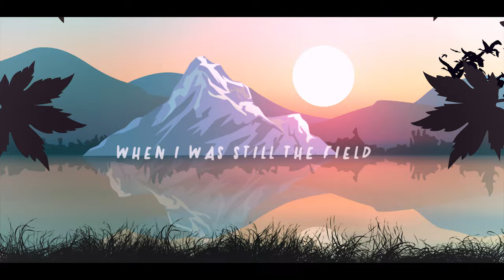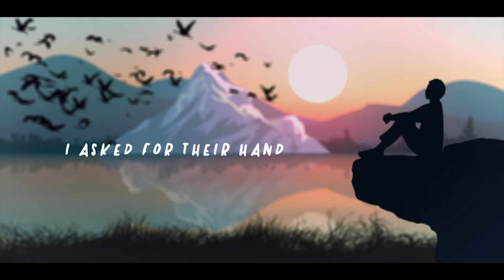When I Was The Forest - A Poem by Meister Eckhart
Eckhart von Hochheim OP, commonly known as Meister Eckhart was a German Catholic theologian, philosopher, and mystic, born near Gotha in the Landgraviate of Thuringia in the Holy Roman Empire. His works were deeply profound and mystical in nature. Today we shall look at the poem "When I was the forest". Here are the lyrics to it.

When I was the stream, when I was the
forest, when I was still the field,
when I was every hoof, foot,
fin and wing, when I
was the sky
itself,

no one ever asked me did I have a purpose, no one ever
wondered was there anything I might need,
for there was nothing
I could not
love.

It was when I left all we once were that
the agony began, the fear and questions came,
and I wept, I wept. And tears
I had never known
before.

So I returned to the river, I returned to
the mountains. I asked for their hand in marriage again,
I begged—I begged to wed every object
and creature,

and when they accepted,
God was ever present in my arms.
And He did not say,
“Where have you
been?”

For then I knew my soul—every soul—
has always held
Him.

Voiceover: Mike Davison

Original Score: Rajat Prasanna